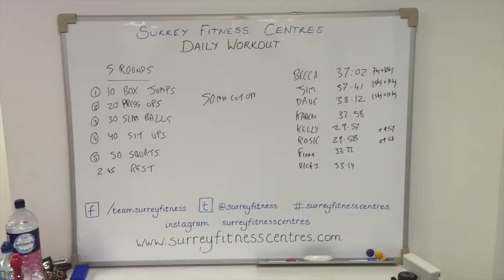VIP CLUB LAST NIGHT AT FARNHAM (WEYDON SCHOOL)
Last night our trainer Andrew Whittle did two special group Personal Training sessions ahead of our launch tonight!

Massive thanks to Jim, Becca, Dave, Rosie, Kelly, Vikki, Fiona and Karen for coming down for a sneaking preview of our exclusive gym!

Andrew set them the challenge to completed five rounds:
10 x Box Jumps
20 x Press Ups
30 x Slam Balls
40 x Abs
50 x Squats
.with Kelly winning by just once second from Rosie!

We officially open tonight so pop by fro 5:30pm to try our 'Daily workout' in the gym or join in our 'Old Skool Circuits' class at 7:45pm in the sports hall!

See full details on our exclusive gym and class timetable at Weydon School in Farnham